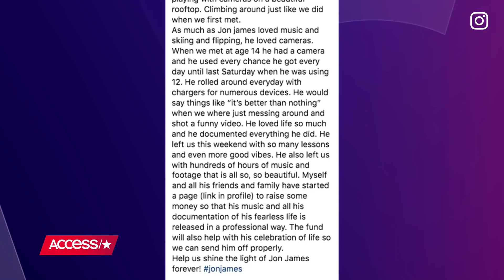Canadian Rapper Jon James McMurray Dies While Performing Stunt For Music Video On Airplane Wing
Canadian rapper Jon James McMurray died on Saturday while performing a stunt on the wing of an airplane, while shooting a music video, according to reports. Find out what happened.

Canadian Rapper Jon James McMurray Dies While Performing Stunt For Music Video On Airplane Wing | Access